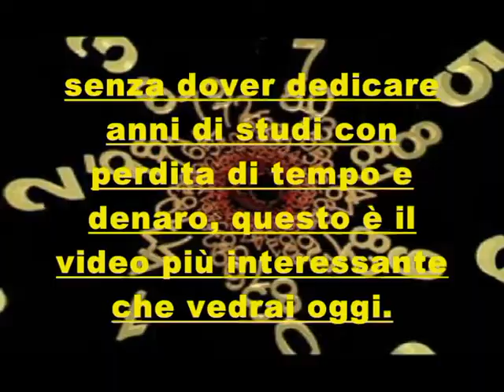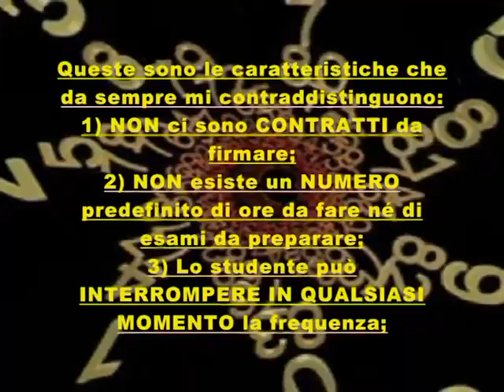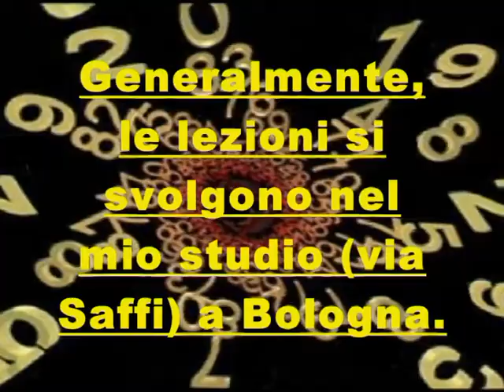Ripetizioni di Analisi Matematica e Fisica a Bologna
- ripetizioni di Matematica e Fisica a Bologna, dell'Ingegnere Pio G. Caputo che non offre solo: ripetizioni di analisi matematica a Bologna per tutte le facoltà scientifiche, ripetizioni di fisica per universitari, lezioni e tutoraggio per studenti delle scuole superiori, affiancamento e sostegno per studenti delle medie, progettazione di piani di recupero, mantenimento del livello acquisito, lezioni di analisi matematica, docenti matematica, , lezioni analisi matematica, lezioni analisi matematica, professore, ripetizioni private matematica,matematica, lezioni di Matematica, Bologna, lezioni di Fisica, Ripetizioni di Analisi Matematica a Bologna, Ripetizioni di fisica a Bologna, ma anche un metodo di studio.

DESIDERI SUPERARE L'ESAME DI MATEMATICA E/O FISICA?

Se desideri finalmente anche tu superare gli esami di analisi matematica e/o di fisica oltre ad acquisire un metodo di studio, come li superano mese dopo mese i migliori del tuo corso, senza dover dedicare anni di studi con perdita di tempo e denaro, questo è l'annuncio più interessante che leggerai oggi.

Dal 1994 fornisco il servizio di ripetizioni individuali di matematica e fisica a tutti i livelli, scolastico e universitario.
Ci si può preparare per le interrogazioni e le verifiche scritte di matematica, recuperare i debiti formativi e preparare la prova di matematica dell'esame di stato.
Per gli studenti universitari sono SPECIALIZZATO principalmente per:
• ripetizioni di matematica per gli studenti di economia
• ripetizioni di analisi matematica e fisica per gli studenti d'Ingegneria
• ripetizioni di analisi matematica e fisica per gli studenti di Architettura del Politecnico
• ripetizioni di matematica e fisica per gli studenti delle facoltà scientifiche (Farmacia, Biologia, Agraria, Informatica, Medicina)
• ripetizioni di matematica per gli studenti di Scienze Politiche
Si possono preparare interi esami, esami parziali, scritti ed orali.

Per gli studenti di scuola superiore:
• ripetizioni di matematica e fisica per gli studenti del liceo scientifico
• ripetizioni di matematica e fisica per gli studenti del liceo classico
• ripetizioni di matematica e fisica per gli studenti degli Itis
• ripetizioni di matematica e fisica per gli studenti di ragioneria e di tutti gli altri indirizzi scolastici

Affianco gli studenti con sostegno anche psicologico grazie ai miei 20 anni di esperienza d'insegnamento.

Queste le caratteristiche che da sempre mi contraddistinguono:
1. NON ci sono CONTRATTI da firmare;
2. NON esiste un NUMERO predefinito di ore da fare né di esami da preparare;
3. Lo studente può INTERROMPERE IN QUALSIASI MOMENTO la frequenza al corso di lezioni;
4. Le lezioni possono essere fatte SINGOLARMENTE o, su richiesta, a PICCOLI GRUPPI;
5. Gli orari sono stabiliti il più possibile IN FUNZIONE DELLE NECESSITA' degli studenti dal Lunedì al Sabato compreso;
6. Si stabilisce una TARIFFA ORARIA pagabile anche VOLTA PER VOLTA al termine della lezione;
- Generalmente, le lezioni si svolgono nel mio studio (via Saffi).

- Prima ora di prova GRATUITA!

- Infiniti compiti di esame di Analisi Matematica e Fisica risolti e spiegati passo passo.